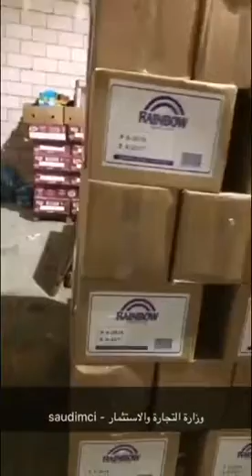انتبهوا، كشف معمل لتعديل تاريخ انتهاء المواد الغذائية! حق التسمم 😨